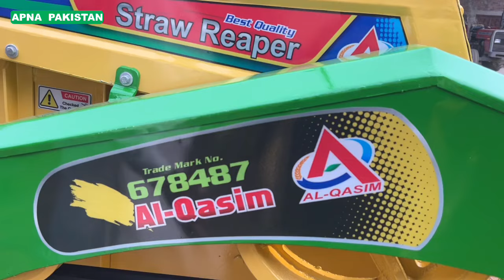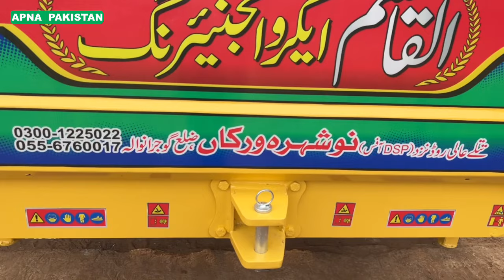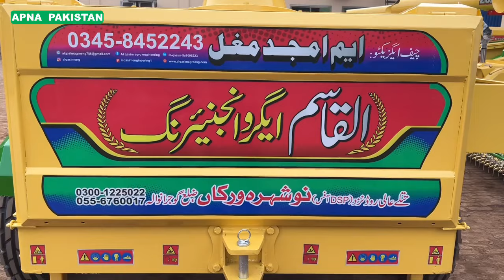پاکستان کی بہترین چاپر مشین۔القاسم ایگرو انجینئرنگ نوشہرہ ورکاں کی حقیقت۔اور معلومات۔ماسٹر سیف ورک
پاکستان کی نمبرون بہترین چاپرمشین ۔القاسم ایگرو انجینئرنگ نوشہرہ ورکاں کی کیوں ہے۔وجوہات اور معلومات